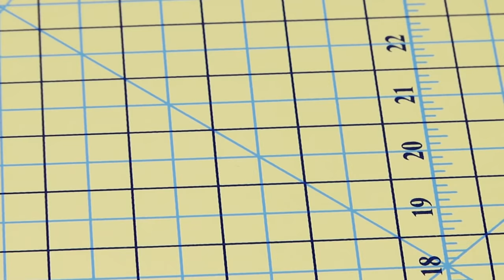Microwave Bowl Template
Perfect for heating things in the microwave with no burned fingers; great for ice cream, too.  This Winner Designs Microwave Bowl Template makes creating this fun gift fast, easy & perfect!  Drilled holes in the template make darts the same length, width & perfectly centered on each side.  That means no spills in the microwave.  The curved edges give this a more sophisticated look, too.